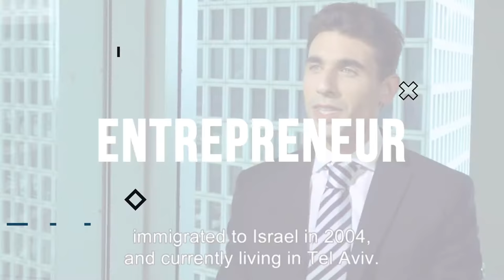Scaleur Lionel Benizri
» Life can be Measured » rapidly became a life’s philosophy around which I built personal dashboards (used by thousands of people), Performance dashboards to increase Team’s Productivity, and an Executive Dashboard designed for CEO’s.